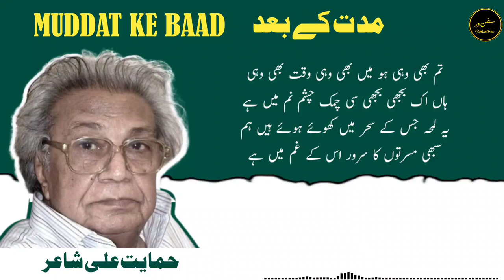Muddat ke Baad | Urdu Poetry | Himayat Ali Shayar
Poetry: Himayat Ali Shayar
Voice: Md Akmal Hoda

I hope that this piece makes a place in your heart. Kindly give us your feedback in comments section.